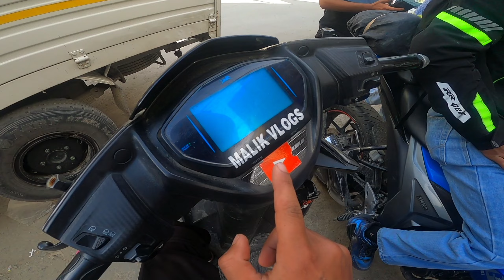Dangerous Ride 😱 Almost Crashed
Dangerous Ride 😱 Almost Crashed 😰 | Kupwara Kashmir | ‎@JKMotovlogs
Dangerous Ride 😱 Almost Crashed 😰 | ‎@aamir__majid  in Srinagar | ‎@JKMotovlogs

That's why we love @aamir__majid
Jammu and Kashmir vlogs
Kashmir vlogs
kashmiri vlogs
Kashmiri vlogger
Aamir majid dal lake ride
Ride with Aamir Majid
Aamir Majid in kashmir 😜🔥
Motovlogger from Srinagar Kashmir
@JKMotovlogs  new video with Aamir Majid

VLOGGING ACCESSORIES

BIKES

1. SUZUKI GIXXER 155
2. PULSAR RS 200
3. KTM ADVENTURE 390
4. PULSAR 180F

CAMERAS

1. GOPRO HERO 8 BLACK
2. CAMPARK X30

MIC 🎙️

1. MONA
2. BOYA M1

MOBILE

1. ONEPLUS 9R
2. MI NOTE 9

LOCATION
                       KASHMIR
1.( SRINAGAR )
2.( KUPWARA )

Tags.